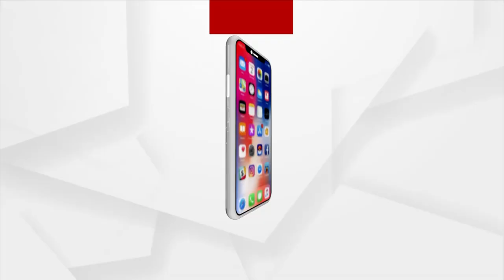ମହାପଞ୍ଚାୟତ' : ଉପକୂଳରେ ବି ଧାନ ଉଠା ଯନ୍ତ୍ରଣା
ଉପକୂଳରେ ବି ଧାନ ଉଠା ଯନ୍ତ୍ରଣା
ଭଦ୍ରକ ଇଚ୍ଛାପୁରରୁ ଦେଖନ୍ତୁ 'ମହାପଞ୍ଚାୟତ'